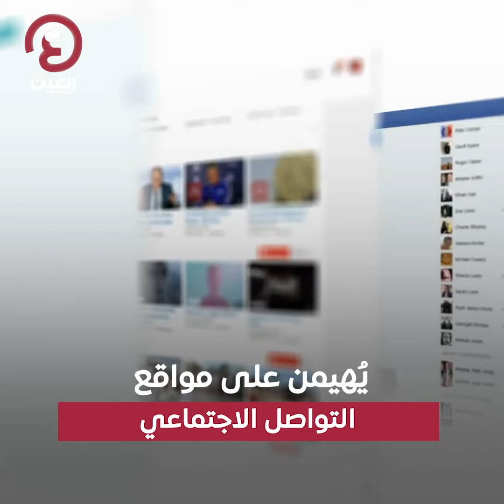لغة الجسد تفصح عن التوتر" بين جونسون وأردوغان"